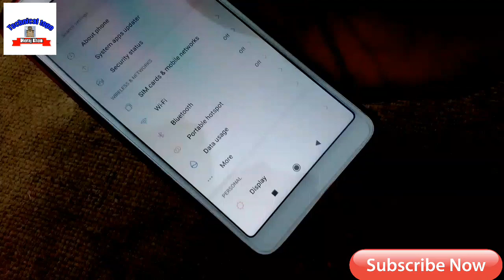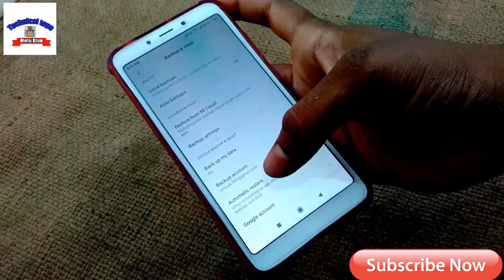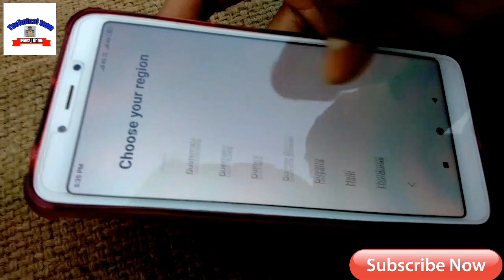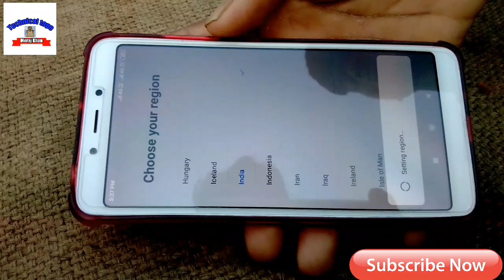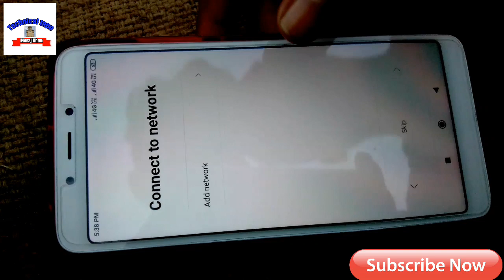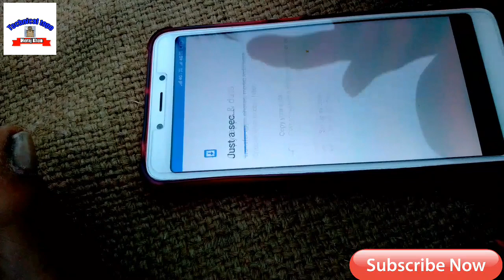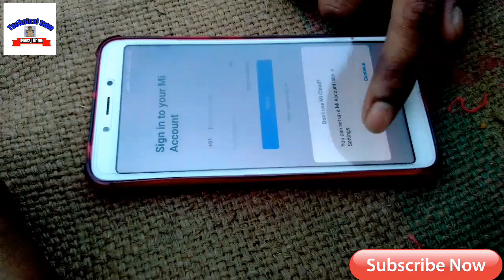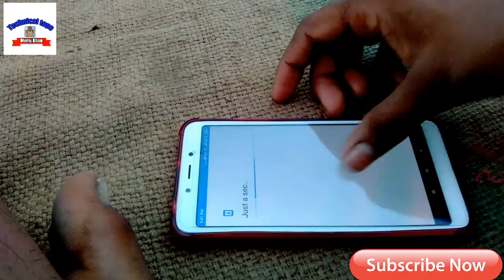How to Factory reset Redmi 6A Hindi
you Queries:
Redmi 6A reset kaise Kare how to Factory reset Redmi 6A Hindi
how to redmi reset kaise mare
redmi 6a reset kaise hota hai
reset redmi 6 kaise kare